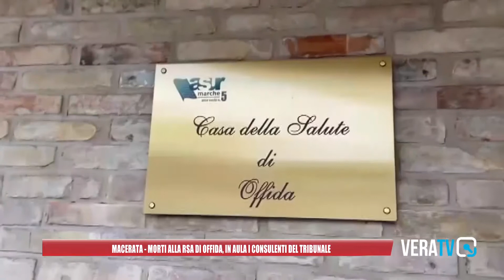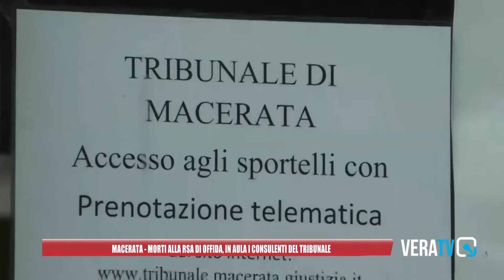Macerata, morti alla Rsa di Offida: in aula i consulenti del tribunale